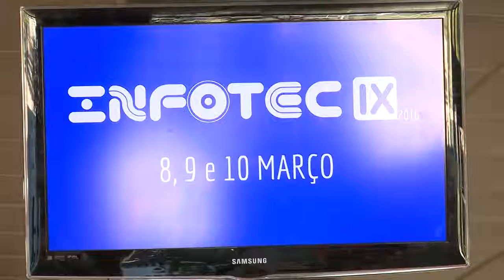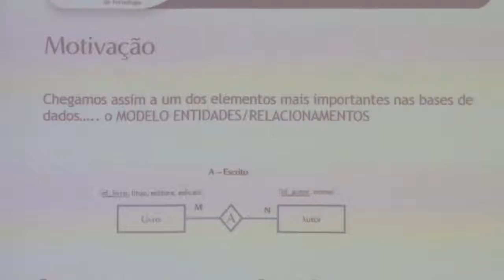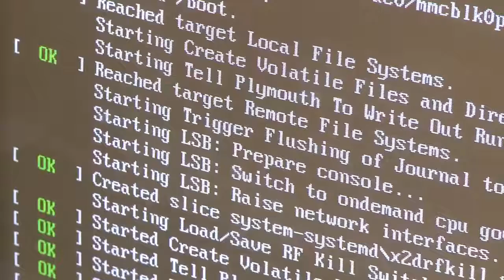INFOTEC 2016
INFOTEC'16 - Fórum de Informática e Novas Tecnologias, realizado na Escola Superior de Tecnologia do IPCB de 8 a 10 de março de 2016